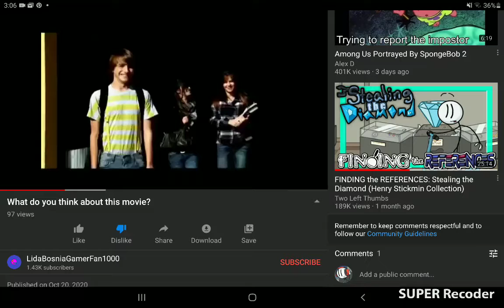Proof that Lidabosniagamerfan1000 supports disturbing and annoying content.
watch the part where his head falls off